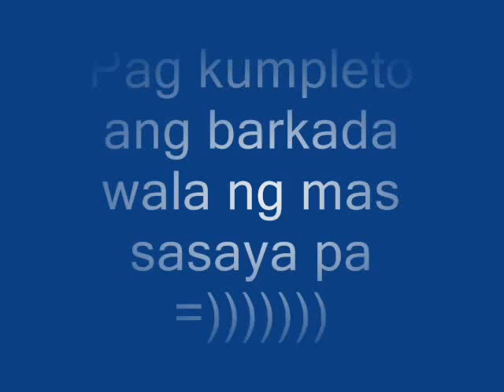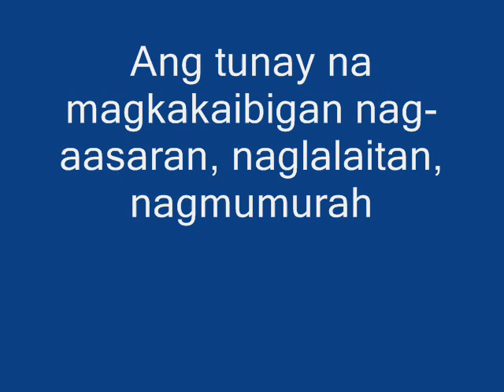Imperyo Society (Idate PH)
Imperyo's Society (Empire's Society), a clan from iDate PH, that has a member namely in the game "Hari" and "Reyna".

We are here to prove that Idate is not just a simple game,
its where will you find yourself happy playin' with friends.
Imperyo will be the best for the heart of all idaters.

Made by : [Reyna][X]iao~